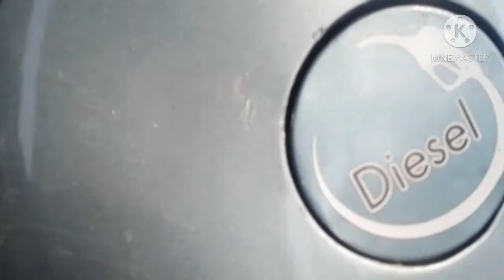king of sound (Swift) 😮😮😮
feroz sound service
in front of mansarovar complex